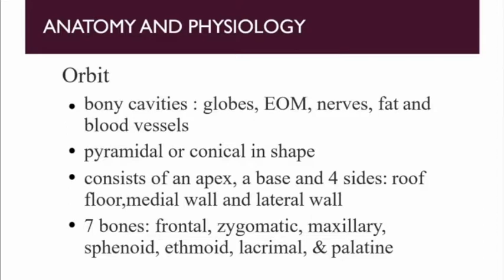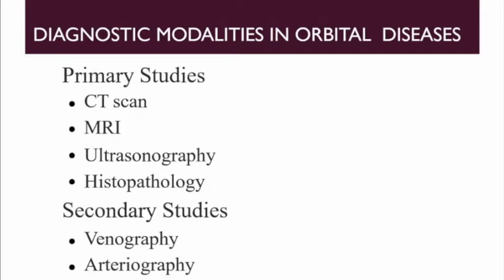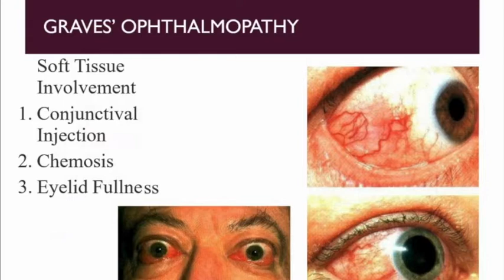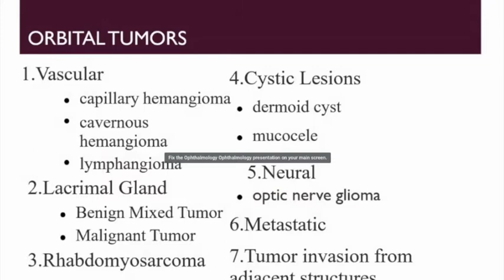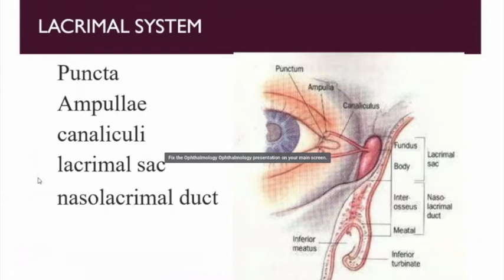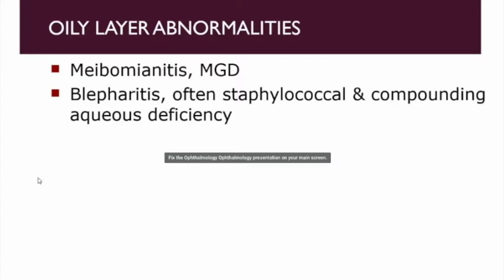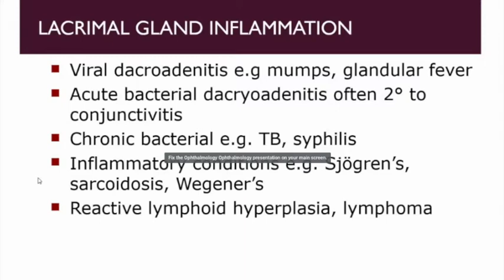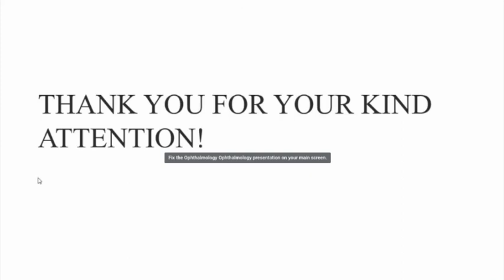Orbital and Lacrimal System Diseases | Ophthalmology (Lecture 4)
Ophthalmology recorded lecture (Medicine). Revision purposes.

Lecture 4: Orbital and Lacrimal System Diseases